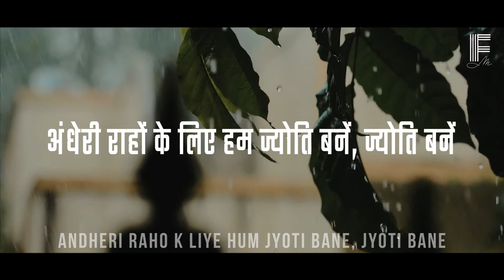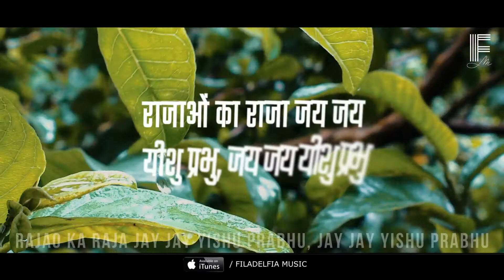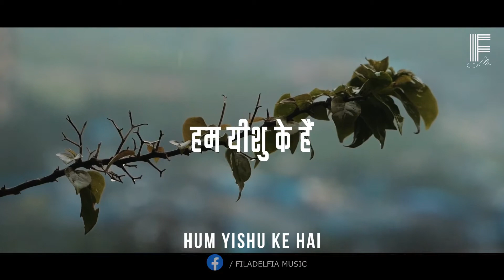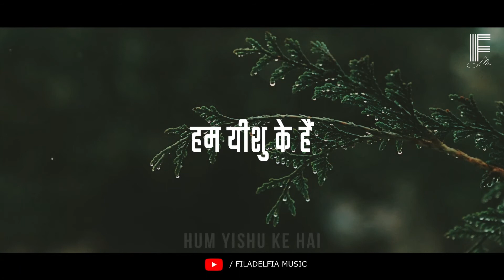YEH JAGAT JAANE | यह जगत जाने | HINDI CHRISTIAN SONG | FILADELFIA MUSIC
YEH JAGAT JAANE | यह जगत जाने | FILADELFIA MUSIC | HINDI CHRISTIAN SONG

Lyrics: Please help us discover!
Translated from Oriya into Hindi by: Neelkanth Digal
Singers: Neelkanth Digal, Christy Paul

यह जगत जाने हम यीशु के हैं -2
प्रेम हमारा देखकर यह जगत जाने हम यीशु के हैं
1. अंधेरी राहों में हम ज्योति बनें, ज्योति बनें
शत्रुता मिटाए शांतिदूत बनें, शांतिदूत बनें

2. राजाओं का राजा यीशु जय जय प्रभु, जय जय प्रभु
होसन्ना गीत गाएं मुक्तिदाता यीशु, उद्धारक यीशु

YAH JAGAT JAANE HAM YEESHU KE HAIN -2
PREM HAMAARA DEKHAKAR YAH JAGAT JAANE
HAM YEESHU KE HAIN
1. ANDHEREE RAAHON MEIN HAM JYOTI BANEN, JYOTI BANEN
SHATRUTA MITAE SHAANTIDOOT BANEN, SHAANTIDOOT BANEN
PREM HAMAARA DEKHAKAR YAH JAGAT JAANE, HAM YEESHU KE HAIN

2. RAAJAON KA RAAJA YEESHU JAY JAY PRABHU, JAY JAY PRABHU
HOSANNA GEET GAEN MUKTIDAATA YEESHU, UDDHAARAK YEESHU
PREM HAMAARA DEKHAKAR YAH JAGAT JAANEN, HAM YEESHU KE HAIN

Filadelfia Music exists to help you worship God in Spirit and in truth. An arm of the Filadelfia Fellowship Church of India, Filadelfia Music believes that songs help you to worship but worship is more than songs or music, it is a 24/7 lifestyle and so is not to be limited to any age, space or stage. Let's worship God with all that we do and all that we are because it is written, Whatever you do, do all for the glory of God (1 Cor 10:31). We produce hindi gospel music, hindi Christian worship songs for the glory of God.

फ़िलाडेल्फ़िया म्यूजिक आत्मा और सच्चाई में परमेश्वर की आराधना करने में आपकी सहायता करने के लिए तत्पर है। फिलाडेल्फिया फेलोशिप चर्च ऑफ इंडिया की एक शाखा, फिलाडेल्फिया म्यूजिक का मानना है कि गाने आपको आराधना करने में मदद करते हैं लेकिन आराधना गानों या संगीत से कहीं बढ़कर है, यह 24 घण्टे और सातों दिन चलने वाली जीवन शैली है और इसलिए इसे किसी भी उम्र, स्थान या मंच तक सीमित नहीं किया जाना चाहिए। आइए हम जो कुछ हम करते हैं और जो कुछ हम हैं, उसके साथ परमेश्वर की आराधना करें, क्योंकि लिखा है, कि जो कुछ तुम करते हो, वह सब परमेश्वर की महिमा के लिए करो (1 कुरिं 10:31)।

Copyright © Filadelfia Music 2022 | All Rights Reserved | Any unauthorized broadcasting, public performance, copying or rerecording of this music or video without prior written permission from Filadelfia Music will constitute an infringement of copyright.